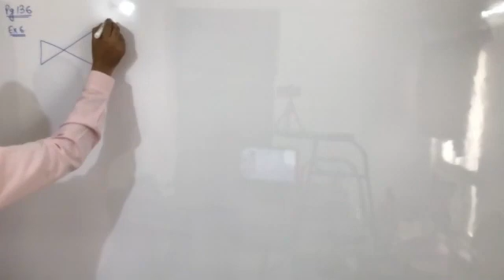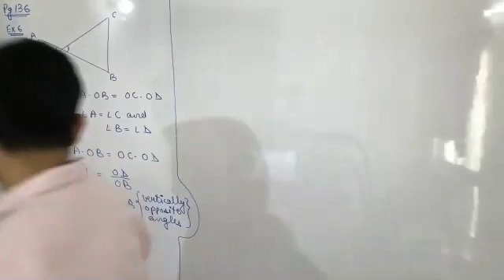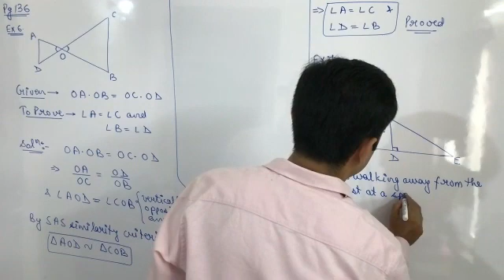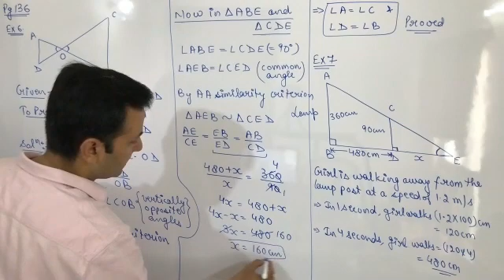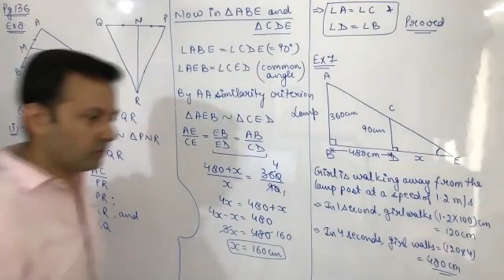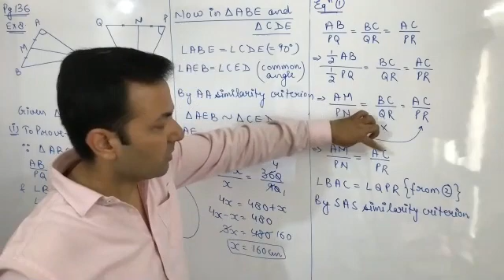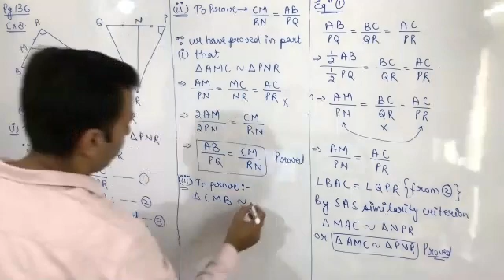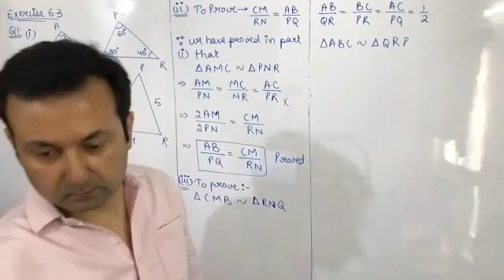Class XB Maths 3rd May, 21 (Triangles)